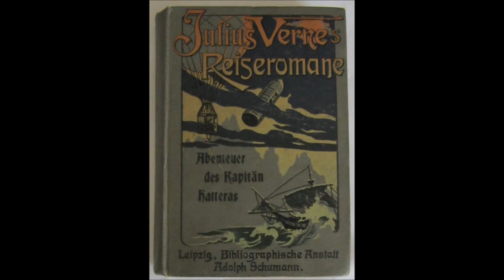Kapitel 6v27 Abenteuer des Kapitän Hatteras - Band 2 (Jules Verne)